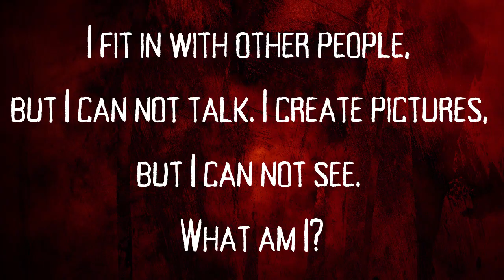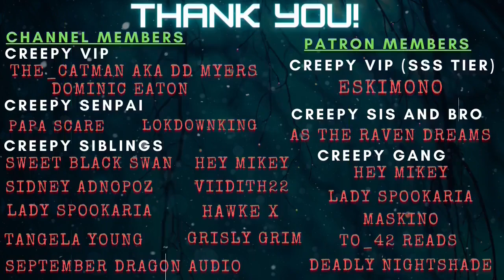6 TRUE Horrifying and Creepy Stalker Stories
For today's video we take on 6 TRUE Horrifying and Creepy Stalker Stories!

TIME STAMPS:

00:00
04:08
08:17
13:24
17:14
23:14

Story 1: " a man followed me in his car while on my way home"
Story by: u/MeasurementDeep

Story 2:  "Followed in japan"
Story by: u/ladypeachpancake

Story 3: "My stalker defended me in a fight at a hot dog shop"
Story by: u/Jessibunnix

Story 4: "Someone I met online"
Story by: u/august_osmanthus

Story 6: "I don't know what he wanted from me but this could have easily gone 1000x worse than it did"

LINKS!